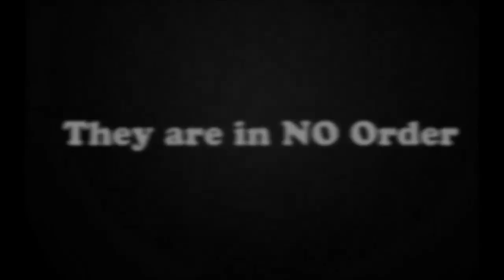Top 5 Minecraft Mini Games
Welcome to The Top 5 Minecraft Mini Games! A Montage of my Opinion of the Top 5 Minecraft Mini Games! They are in no order! Hope you all enjoyed the video!

►OTHER COOL VIDEOS FROM UNSPEAKABLEGAMING!

--Map Downloads (Tell them UnspeakableGaming sent you)

 - In NO Order!